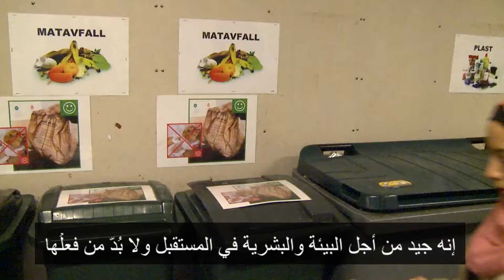Hur man återvinner sopor i Sverige - textad på arabiska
I Sverige måste man sortera sina sopor. Här berättar vi om hur det går till.

Medverkande: Johan Ekelund - VMAB, Raghad Daher.

"Jallafilm - din guide till Sverige" - ett projekt av Studieförbundet Vuxenskolan Blekinge och Arbetsförmedlingen Kultur Media med stöd av Länsstyrelsen Blekinge.